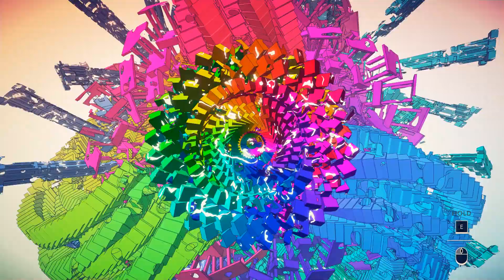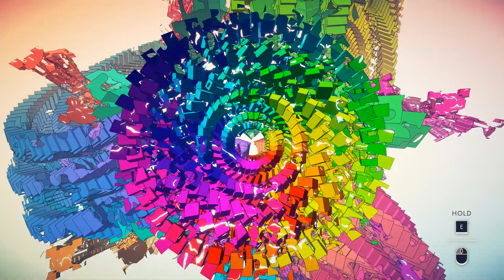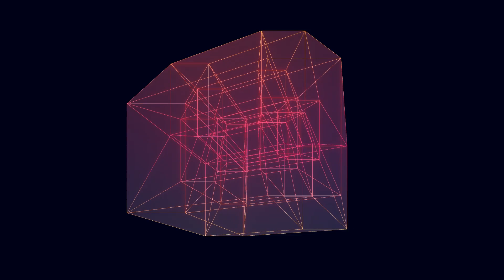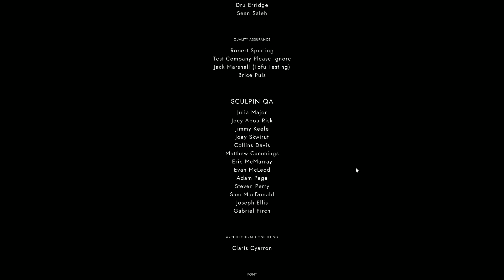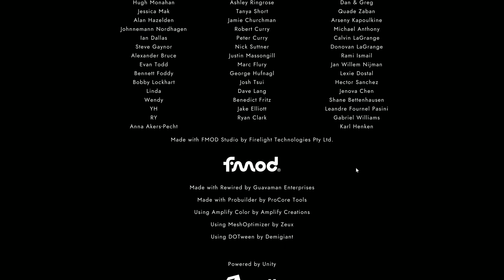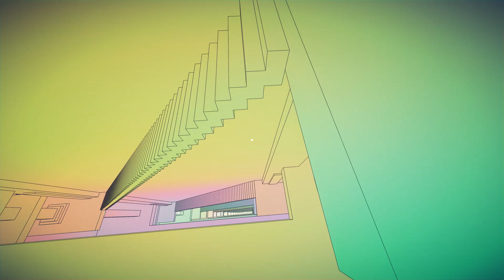Manifold Garden (Ending - Huge Spoilers!)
Game: Manifold Garden
My Nintendo Switch Friend Code: SW-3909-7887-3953
Battle.net: IanBoswell#11189
GuildWars 2: IanBoswell.5672
Here's a game I made and got through Steam Greenlight back when it was a thing
My Name Is Ian Boswell - A Developer from Jacksonville Florida and this is my YouTube Channel where I play Games and post videos about various random, fun, and crazy things. This, more-often-than-not includes videos about the games I'm working on as well as the games I like to play in my spare time! Definitely stick around if you want to learn something fun today.